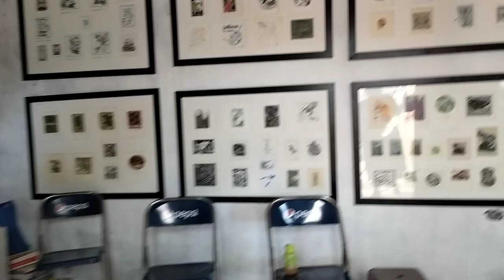Bendición de CasaDarwin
un nuevo lugar de trabajo para MovimientoAmbientaldeAguascalientes